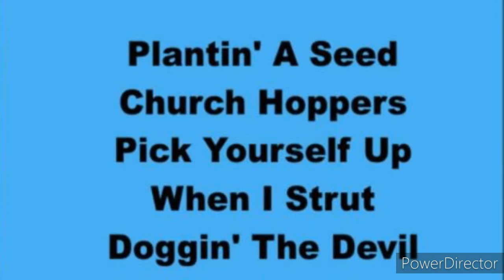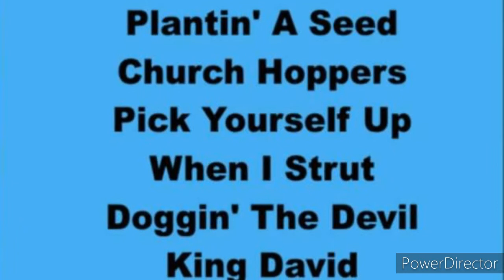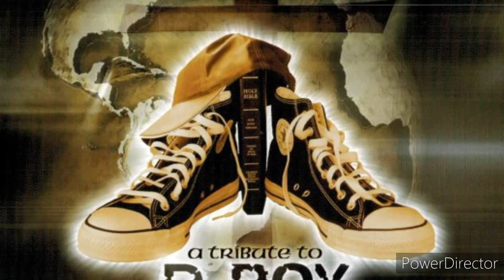Daniel "D-Boy" Rodriguez - Christian Rap Pioneer